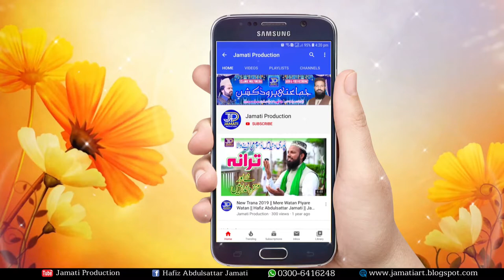New Kalam 2020 || Hashar Me Khud Ko Jo Dekhon Ga || Hafiz Abdulsattar Jamati || Jamati Production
Main Graphic Designer Ka Kaam Karta Hon.
Corel Draw  +  Adobe Photoshop  +
Audio & Video Tilawat,  Naat,  Naqabat,  Khattab,